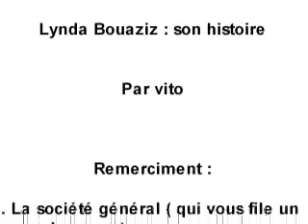lynda bouaziz par vito